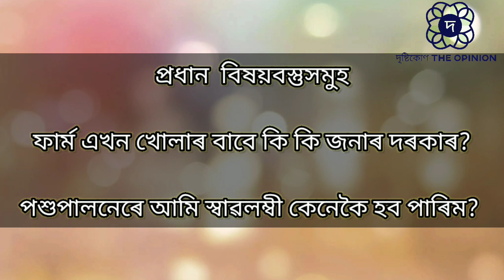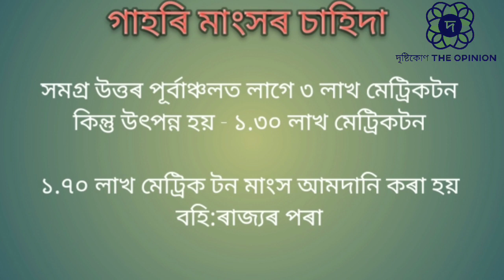পশুপালনৰ জড়িয়তে স্বাবলম্বী কেনেকৈ হব পাৰি? ।। How to open a Farm।।Drishtikon The opinion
In India we have lots of source to boom our economy. With highly skilled scientific training our unemployed youth can grow in their career by poultry farming, fish farming, pig farming, goat farming and many more. They usually need to contact District VETERINARY OFFICER to attend the training. They have to get in touch with our VETERINARY Doctors to avoid the loss.

We will discuss lot more. Today we have discussed about how to open a farm, How to take training, How to start career with farming.